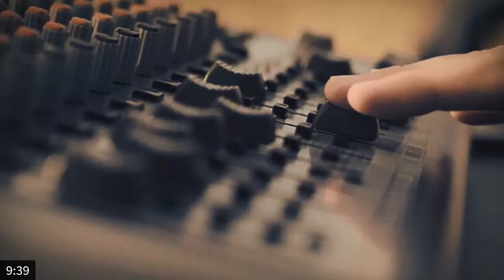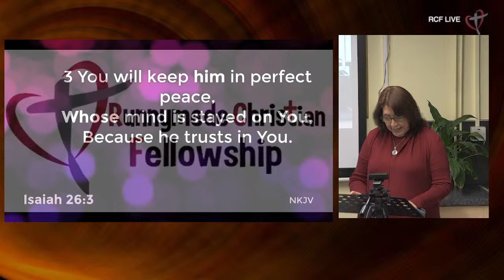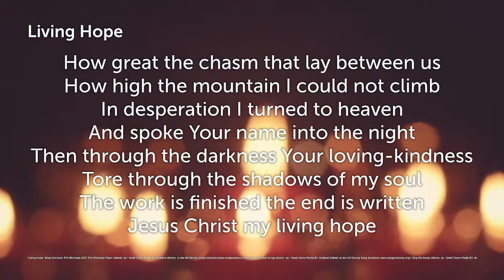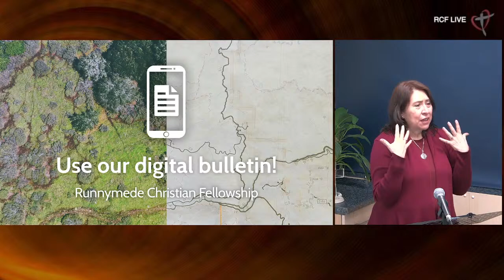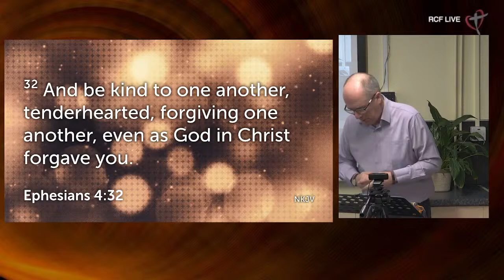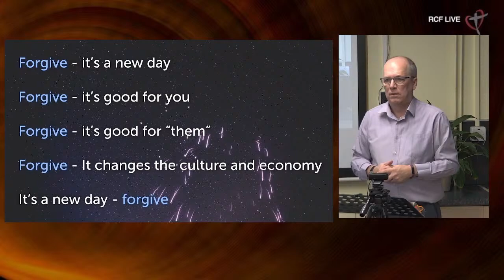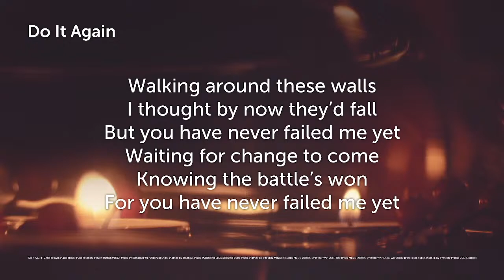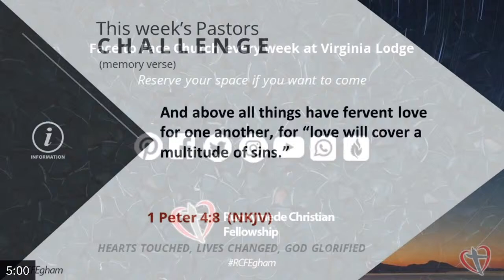RCF 230122 Teaching Service - Dave Food - Forgive it's a new day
We Livestream our main activities to the Website, Facebook, Twitter and Youtube, want to find out more details have a look at the